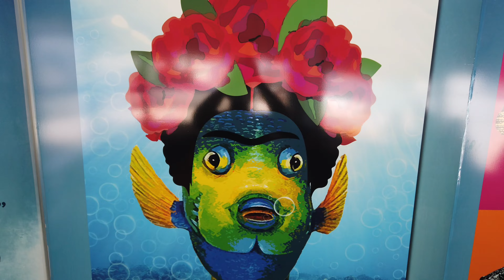BODYBUILDER GETS ON A SUBMARINE 😨 (vacation vlog)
Yooo enjoy the video a week in cozumel 🏝

THE 🔌'S ⤵️
Physique Apparel (aesthetic 10%)